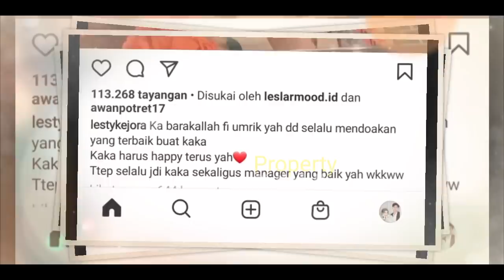ROMANTISNYA ‼️ Lesti Rayakan ULTA Kak Rify di TEMANI Billar ⁉️ Tambah Malam Tambah SO SWEET ❓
Jangan Lupa: _
Thankz!!..